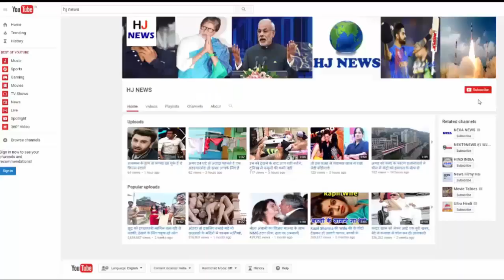सलमान के कहने पर सोनाक्षी ने किया था ये काम....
Today, Bollywood's Dabang Girl Sonakshi Sinha is celebrating her 30th birthday. Shatrughan Sinha's only daughter, today, is included in the glamor of Bollywood. But there was a time when he used to be very fat Sonakshi has got a lot of headlines from the film industry, her own transformation to become a hot heroine, from a round matlob girl. Sonakshi has always been a victim of trolls for weight. When he was in school, his weight was made very joke. Before Deubu in Bollywood, Sonakshi's weight was 90 kg. Salman Khan has helped a lot in reducing his weight. Salman is the person who identified the inside act of Sonakshi, and signed him in his film. Sonakshi had reduced the weight of 30 kg for the dabang movie. And give it all the credit to Salman. Sonakshi once revealed that Salman used to walk him a lot. Dabang had hit Sonakshi in Bollywood. Sonakshi had hit the saree once again, when all the sizes were running behind the zero and a mini-skirt. People see a glimpse of old-fashioned heroines in them.